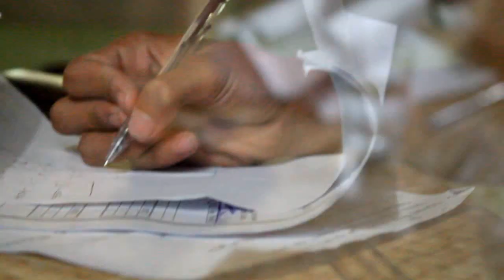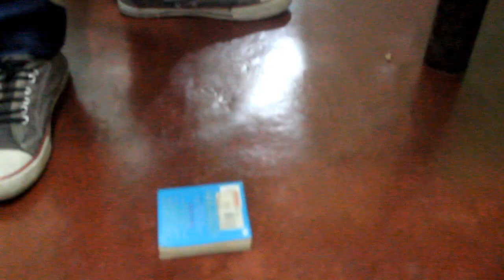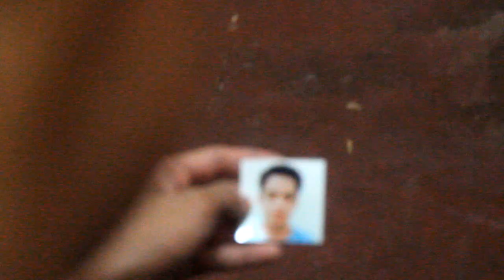ALITAN by GOFTOBROTHA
Official Music Video of the track ALITAN
Goftobrotha ft. Jennifer Apales

Directed by Cardawi "Dawi" Hadjiamer
Video Edited by Cardawi "Dawi" Hadjiamer